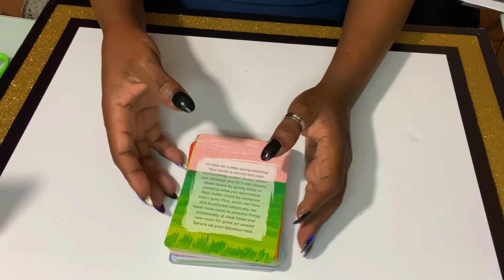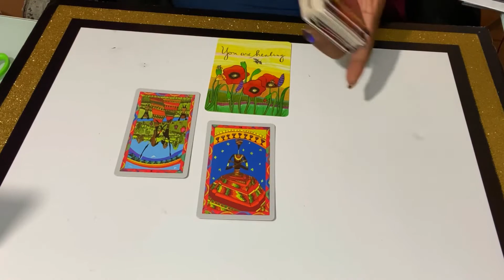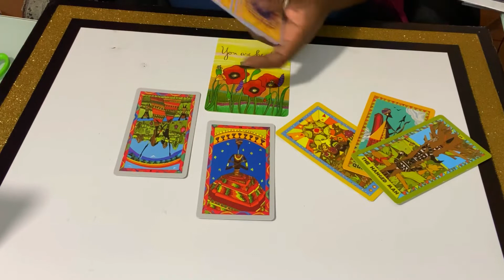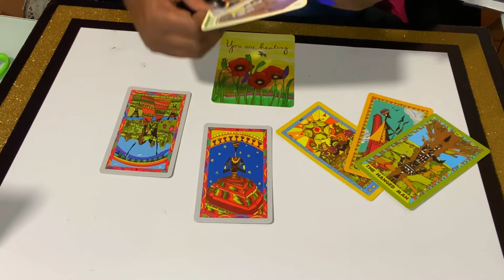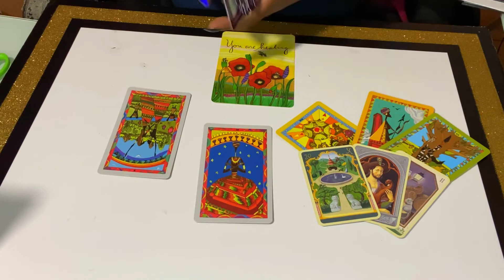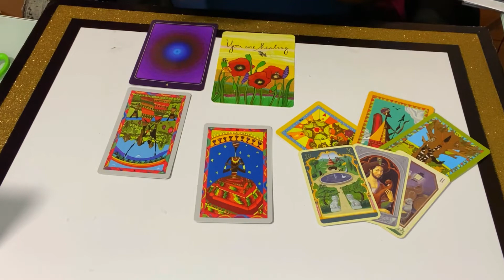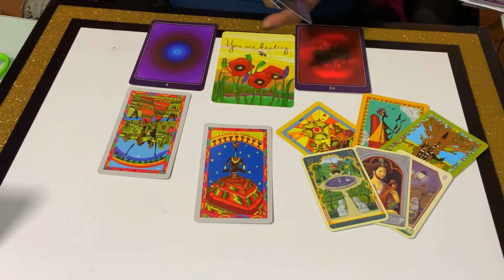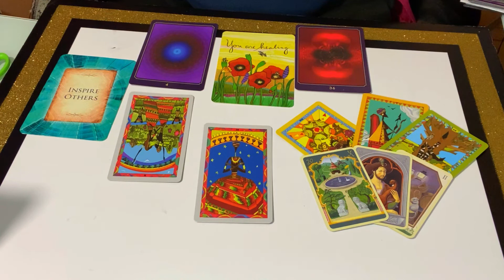Sagittarius It’s Always That Someone👭🏾Close👭🏾 to You 2/21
Peace Love & Light Ms. Karmplexity Here to deliver your Sagittarius Month Ahead February 2021 as we sort out your challenges, your positive and negative energies along with what you should accomplish this month.

Take a break and look at those in your cipher to see the one that is truly causing issues in your life. This person is hindering your other relationships as well.

Be sure to catch our February 2021 Sexcapade Erotic Reading this month as we look at ways to enhance your sex life.

Reading Schedule Change for 1st Quarter of 2021:

-Month Ahead Readings
-Pick A Card
Mid-Month Readings
-Birthday Season Readings

For a list of Events, Appearances, Give A Ways, Fan Merch  or

Decks :
Soul’s Journey
RL Waite
Egyptian Tarot
Messages from the Guides
Arcana Lenormand
Zodiac Oracle
Divine Guidance
African Tarot
Crazy Sexy Love Notes
Mystical Lenormand

You can find all decks on Amazon com

About Me Though:
Oracle Message Reader
Sickle Cell Carrier
Coma Survivor (Burn on my arm to show for it)
Dream Traveler
Empath Intuitive
Clairaudient

Would you like to be featured? New Sponsor Every 3 Months

**I DO NOT TOLERATE NEGATIVE VIBES IN MY CIPHER. YOU WILL BE DELETED AND BLOCKED**

FOR MEMBERS ONLY:
Personal & General
Monthly Weekly & Daily Readings *NO HOLD BACKS NO SUGAR COATING**
Intuitive Direction
Spirit Messages
Self Help Downloads
eCourses
Affirmations
Bonus Videos
Podcast Episodes/Story Time
Shout Outs & More

Ca$hApp $Karmplexity